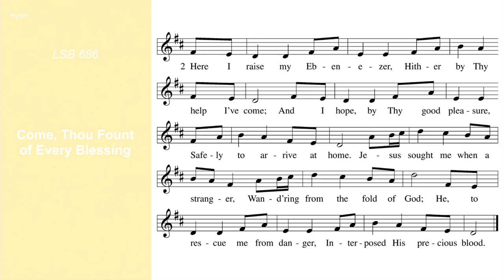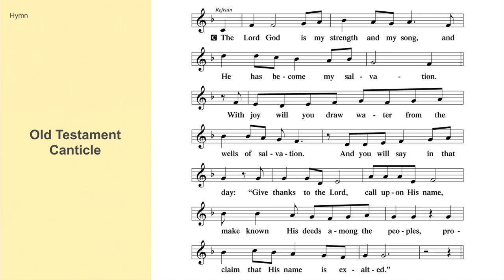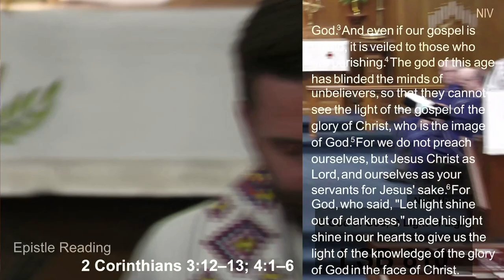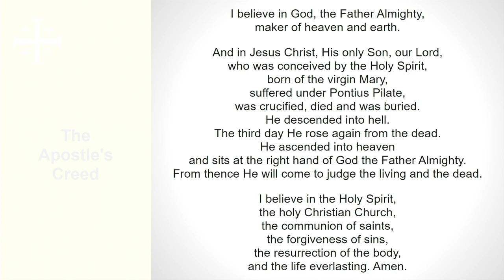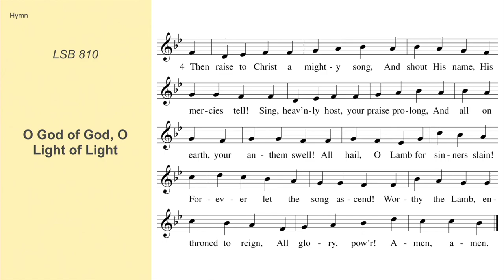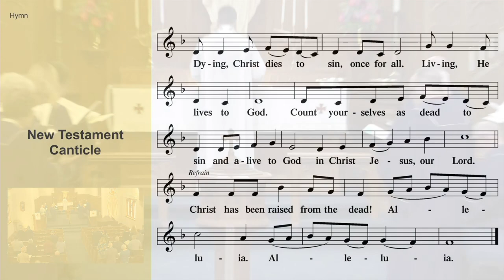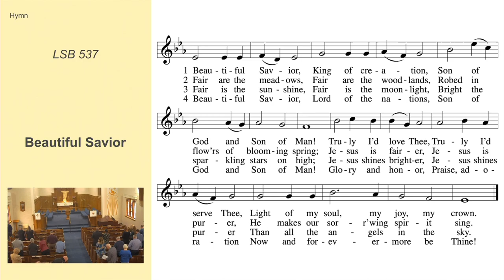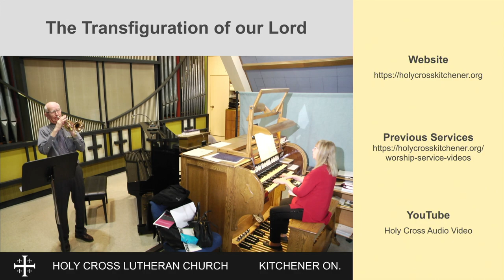Transfiguration Sunday Lutheran Worship Service - February 11, 2024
Kitchener, Ontario, Canada